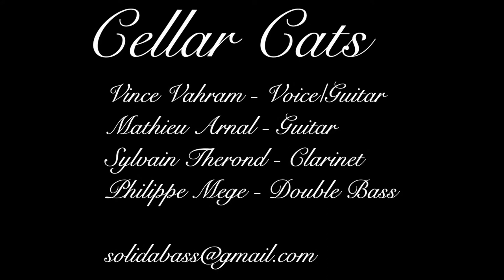Cellar Cats - Petite fleur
Classic Sidney Bechet tune for your personal pleasure :)
Vince Vahram - Guitar/Voice
Mathieu Arnal - Guitar
Sylvain Therond - Clarinet
Philippe Mege - Double Bass
We are available for gigs.